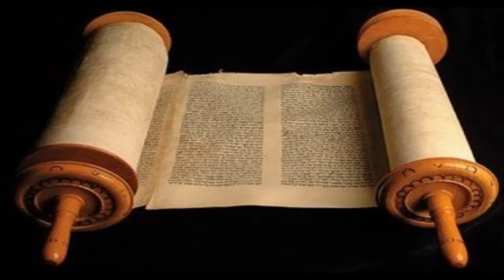Atos 18 Cid Moreira Bíblia em Áudio